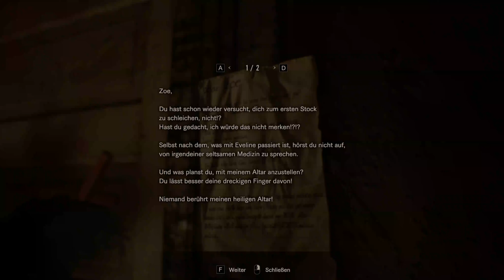💀 RESIDENT EVIL 7: BIOHAZARD -005- [German] [4K] Flammenwerferaction [4K HD Upscaled Textures MOD]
RESIDENT EVIL 7: BIOHAZARD -001- [German] [4K] Alle Texturen auf 4K [4K HD Upscaled Textures]
Lets Play Resident Evil 7 Biohazard in 4K mit der 4K Mod

Die Resident Evil-Serie, die vor zwanzig Jahren den Begriff "Survival Horror" prägte, erfindet das Genre noch einmal neu und wagt gleichzeitig mit unbekannten Hauptcharakteren einen Neuanfang.
Resident Evil 7 biohazard verkörpert die ikonischen Spielelemente, die den Begriff “Survival Horror” vor 20 Jahren definiert haben. Die Spieler können, zum ersten Mal in der Resident Evil-Reihe, die Erfahrung aus der Egoperspektive erleben. Das Spiel bewegt sich mit langsamer Erkundung, cleveren Puzzles und einer beängstigenden Atmosphäre zurück zu den Ursprüngen der Serie. Das klassische begrenzte Inventarsystem feiert ebenfalls eine Rückkehr, und zwingt die Spieler dazu, stets abzuwägen, was wichtig genug ist, um mitgenommen zu werden.

Euer Shipmen